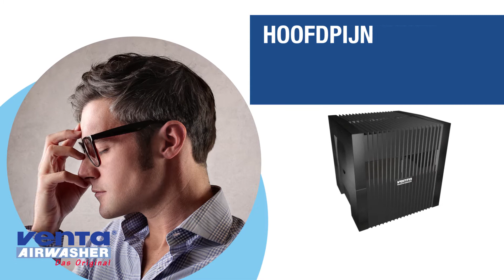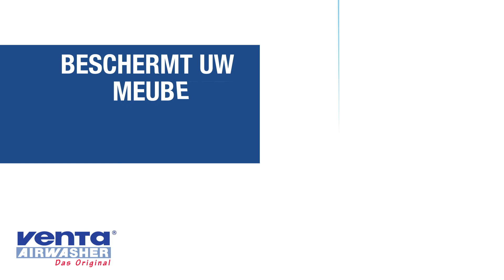Venta lucht bevochtigen en lucht wassen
Hoe verbetert Venta de luchtkwaliteit in kantoor en woning? Wat zijn de voordelen van een Venta Airwasher? Ga voor meer informatie naar of